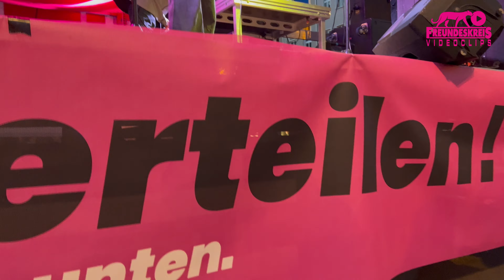Rap: shared territorie (?) | housing insecurity | You can't afford to be free. | umverteilen-Demo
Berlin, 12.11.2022